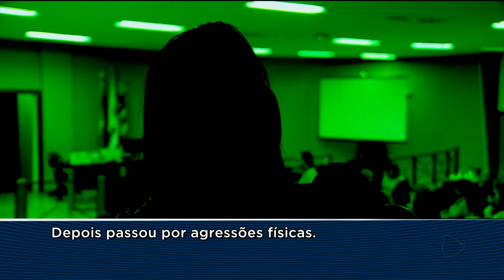CA - Violência doméstica agressores fazem curso - 08-02-2018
Você vai ver agora uma iniciativa diferente no combate à violência contra a mulher. Em Aparecida, os agressores estão passando por um curso com psicólogos. Eles são convidados a refletir sobre o que fizeram, e o resultado é surpreendente.